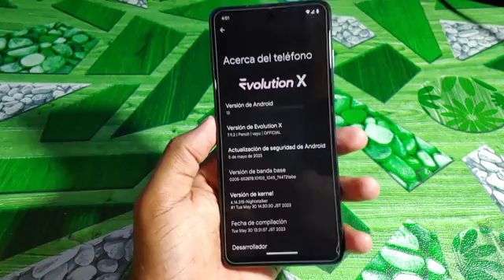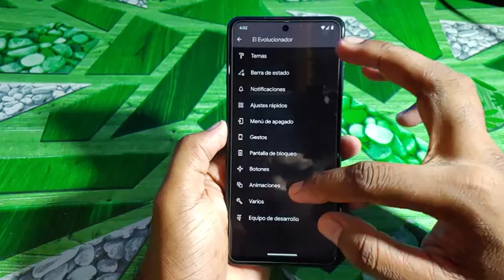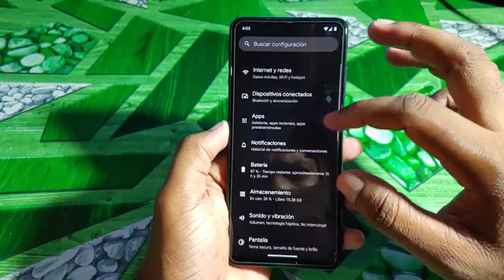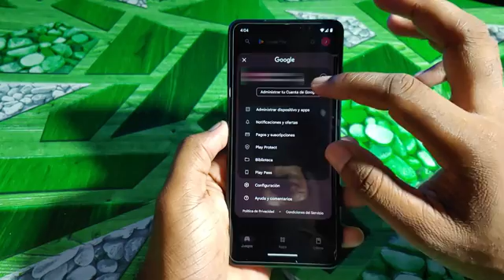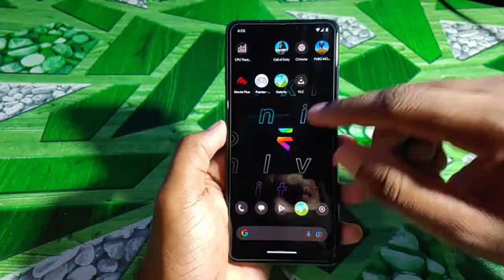EvolutionX v7.9.2 POCO X3 Pro